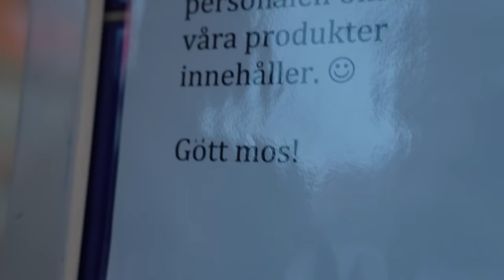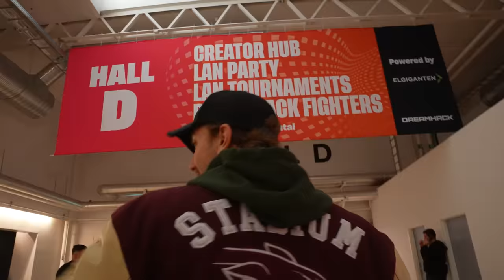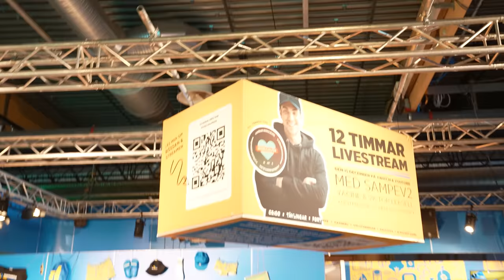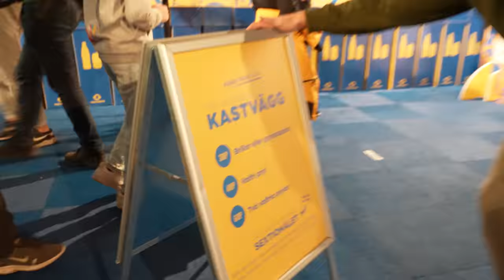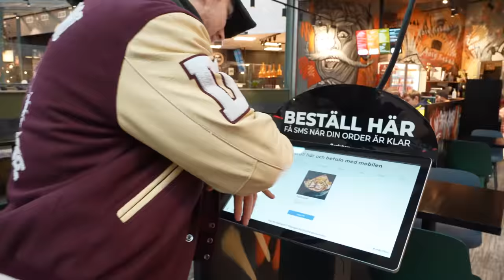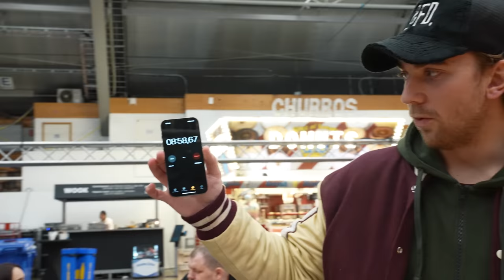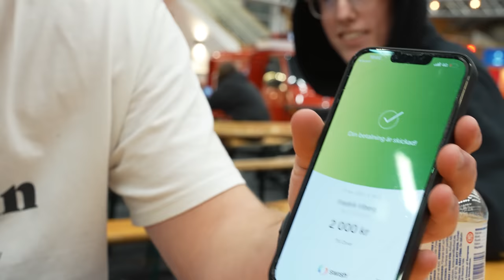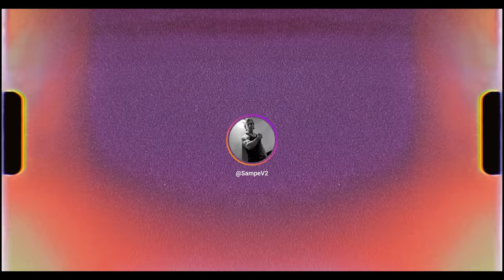Vad gör folk för en GRATIS DATOR? (Dreamhack Edition)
Vad gör folk för en gratis dator på Dreamhack Winter 2022?
Allt från att käka en sås på 9 miljoner scoville till att kasta bollar på en vägg.

I samarbete med Pantamera
Den 15 december kör jag en 12 timmar livestream för Musikhjälpen.